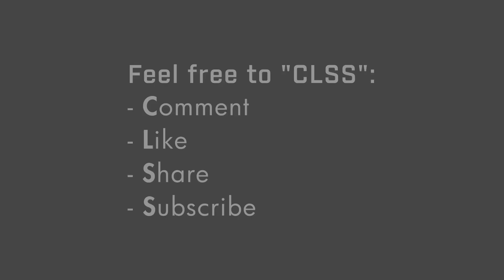*RARE* 尖東消防局去泵車 F455 | HKFSD Tsim Tung Major Pump turnout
Probably the second video on YouTube about a fire turnout in Tsim Tung Station (East Tsim Sha Tsui). I camped for an hour and a half for this response.

Event 事件性質: Unknown 未知

Vehicle model 車輛型號: Scania P320
Agency 所屬機構: Hong Kong Fire Service Department 香港消防處
Station 所屬分局:  Tsim Tung Fire Station 尖東消防局
Fleet No. 車隊編號: F 455 (TT-MP)
Type 類別: Major Pump 泵車
Siren 警報器: Premier Hazard 7000 series

Tref A.'s Production 2024
Filmed by Trevor A. in Hong Kong SAR | 2023.12
Filmed with Sony FDR-AX53 (4K Handycam) w/ ECM-MS2

Outro music is sourced from YouTube